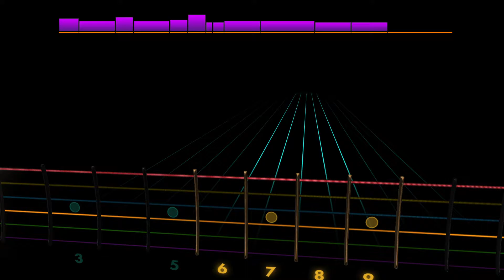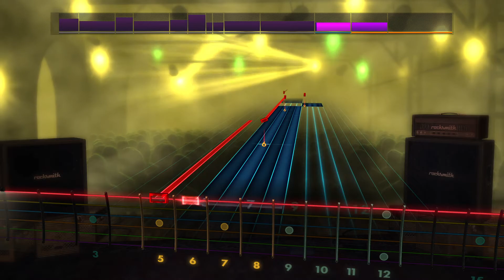Meshuggah - The Hurt That Finds You First [Rocksmith 2014](Rhythm)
Tuning: F standard